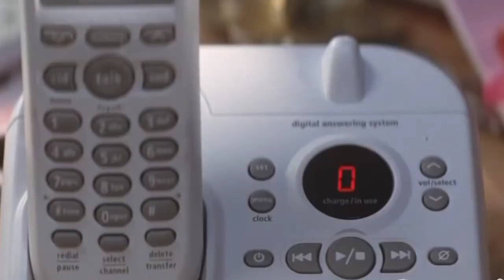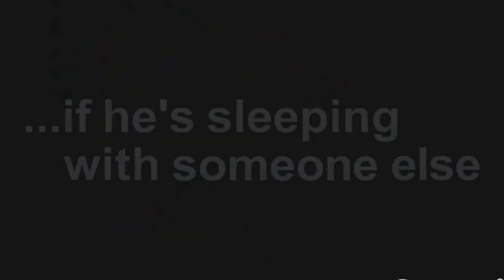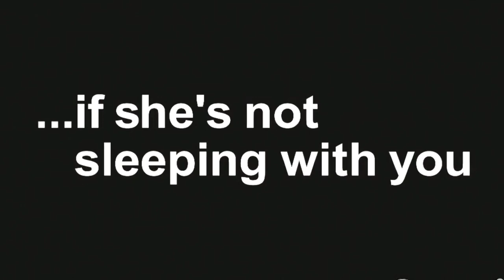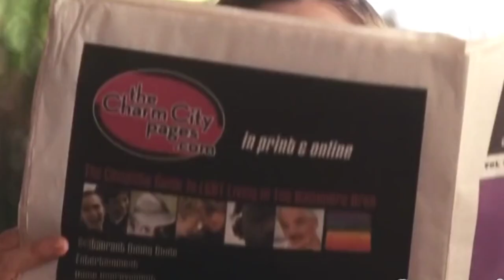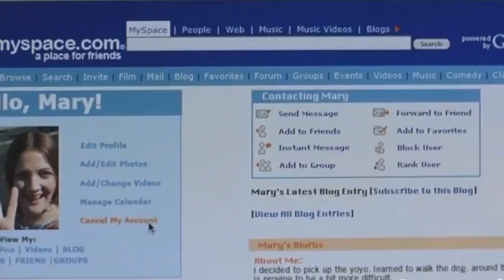A lust girl seduces a married guy and then....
he's not just into you movie Explained in English | Movie Recaps
Scarlett Johansson Movie
he's not just into you movie explained
romance movie explained
romance movie recap
movie recap
movie on
film Recapped
mystery recapped
story recapped
Scarlett Johansson sex movie
scarlett johansson movies
Scarlett Johansson New movie
Explained in English
Exding Explained